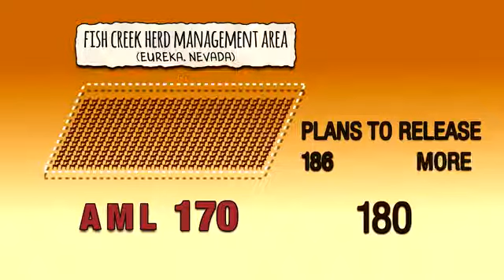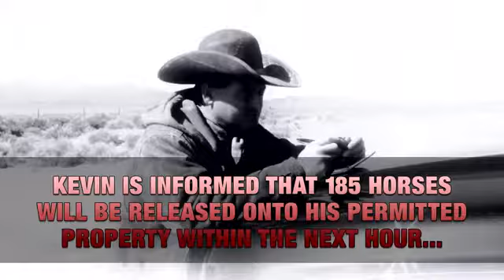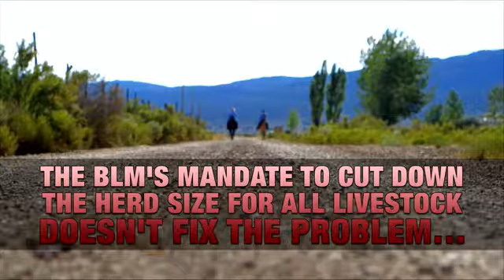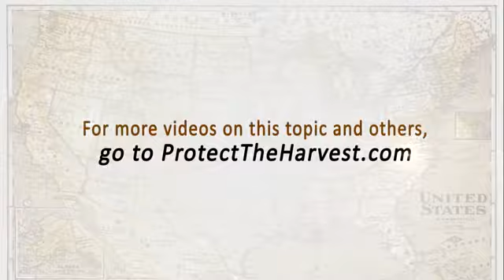Borba vs BLM Part 1